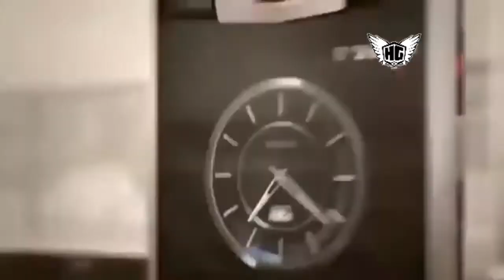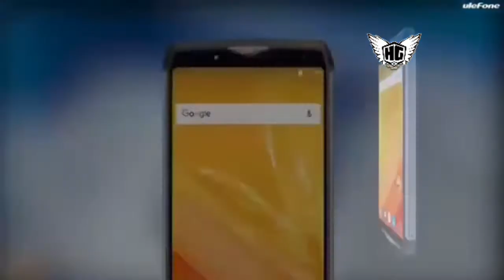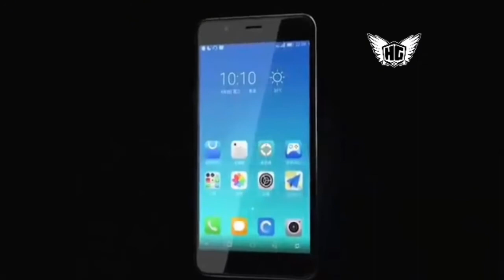5 SMARTPHONES जिन्हे आप ज़रूर देखना चाहेंगे | Top 5 Upcoming Smartphones 2019 | You Need to See.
Technology has come a long way since. Today’s smartphones sport large touchscreen displays, impressive cameras, and high-tech features like 3D facial recognition. here is not world's best but top 5 upcoming smartphones you need see in 2020.
While phones were primarily used for making calls back in the day, now we use them for things like listening to music, browsing the web, playing games, and watching cat videos on YouTube.
It has been a mostly boring year for smartphones. For the first time in history, smartphone sales figures across the INDIA declined last year. Things just aren't the same anymore, with flagships touting the same features and no real substantial improvement. The ones which offer anything over your previous smartphones cost a fortune. But all is not lost. There's still hope for the smartphone industry, and here are some of the New trends you might see this year 2020.